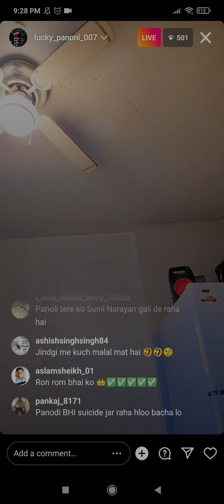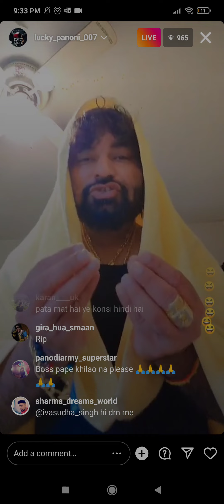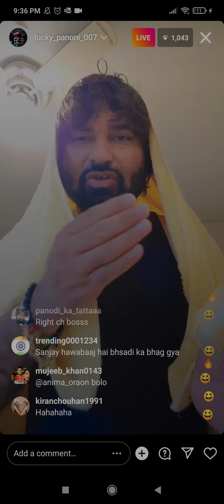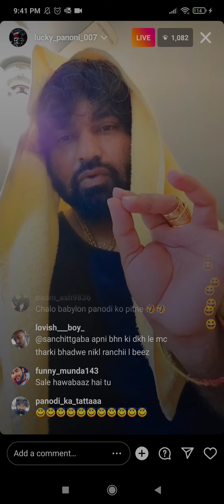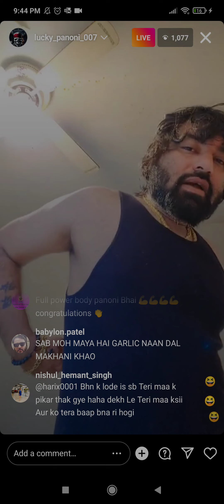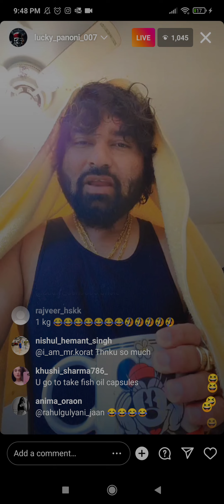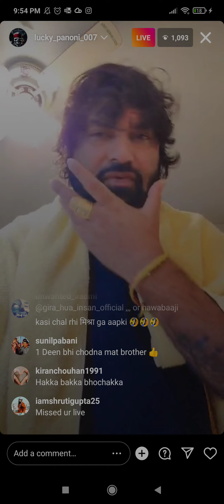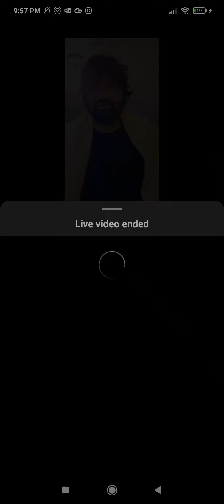Panodi latest Live..Kaise udhti hai i d sunlo nalllooo..